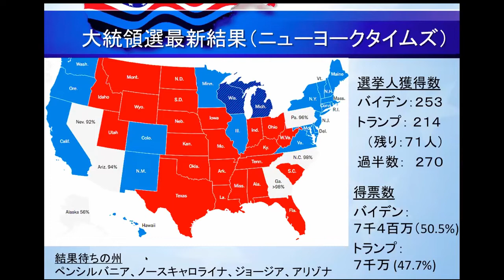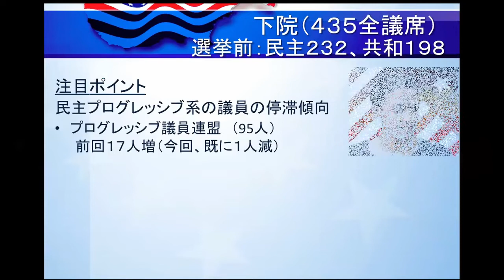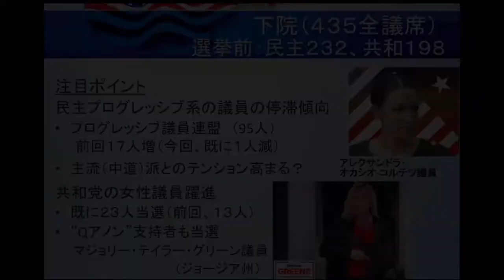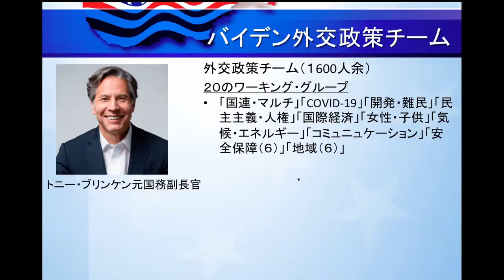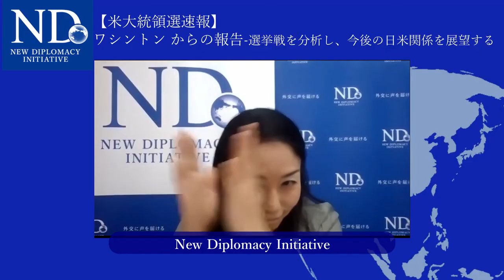【米大統領選速報】ワシントン からの報告―選挙戦を分析し、今後の日米関係を展望する（マイクモチヅキ氏／芦澤久仁子氏）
♦11月7日に行われたオンライン講演会の動画アーカイブスです。動画は二部構成となっており、第一部：米大統領選の状況分析は 0:01:23 から、第二部：米外交政策・日米関係の展望は 1:12:20 からご覧いただけます。特に第二部では、バイデン陣営の対日政策を含む外交政策について議論しておりますので、ぜひご視聴ください。

また映像のパワーポイントの一部が見づらくなっています。パワーポイント資料は当日イベント配布資料とともに、下記URLからご覧いただけますので、ご参考になさってください。

11月3日は米大統領選の投票日です。NDでは投票日直後の11月7日（土）、米・ワシントンDC在住でND評議員のマイク・モチヅキ氏（ジョージ・ワシントン大学准教授）と、同じくNDシニアアドバイザーの芦澤久仁子氏（アメリカン大学講師）のお二人をお迎えし、米国と日本とをつないでの選挙報告会を開催しました。

新型コロナウィルス禍中における異例づくめの選挙戦。米国の人々は次期大統領に何を求め、どう行動したのでしょうか。そして新政権の下で何が変わるのでしょうか。日本にはどのような影響があるのでしょうか。選挙直後のタイミングで現地ワシントンの専門家による詳細な報告を聴くことができるまたとない機会です。

●講師： マイク・モチヅキ（Mike Mochizuki）
ND評議員、ジョージ・ワシントン大学准教授。南カリフォルニア大学およびイェール大学で教鞭をとり、ブルッキングス研究所シニア・フェロー、ランド研究所アジア太平洋政策センター共同部長などを歴任。2001年から2005年、ジョージ・ワシントン大学エリオットスクール（国際関係学）のAsian Studies（アジア学）のためのガストン・シグール記念センター所長。現在は、同センター日米関係部長を務め、また同センターの「アジア太平洋における記憶と和解」研究・政策プロジェクトの共同責任者も務める。沖縄県「米軍基地問題に関する万国津梁会議」委員。

●講師：芦澤久仁子（あしざわ・くにこ）
NDシニアアドバイザー、アメリカン大学講師（国際関係論）、アジアリサーチカウンシル・ジャパンコーディネーター。タフツ大学フレッチャー法律外交大学院博士課程（国際関係論）を修了後、英国オックスフォード・ブルックス大学（准教授）を経て、2012年から現職。米国ウッドローウイルソン国際学術センター、東西センター、ライシャワー東アジア研究所において招聘研究員も務める。主な研究分野は日本外交、日米関係、アジア地域機構、グローバルガバナンス。著書である”Japan, the U.S. and Regional Institution-Building in the New Asia: When Identity Matter (Palgrave Macmillan)”が大平正芳記念賞を受賞(2015年)。International Studies Review, the Pacific Review, Journal of Peacebuilding and Development等の英文学術各誌に研究論文を多数発表。2016年6月より、「WEBRONZA」の政治•国際ジャンルのレギュラー筆者も務める。

●ぜひND にご入会ください。
NDでは会員を募集しています。（詳細
お申込みは、上記ページよりクレジット決済をご利用いただくか、事務局までお名前・ご住所・E-mail・電話番号をお知らせの上、会費を下記口座にお振込みください。

●NDへご寄付をお寄せください。
NDでは、現在下記プロジェクトを進めております。プロジェクト実施に際しての各種文献調査や現地調査、ワシントンでの提言活動等について、皆さまからの温かいご寄付をお寄せいただければ大変幸いに存じます。ご支援いただけます場合には、下記ウェブページよりクレジット決済をご利用いただくか、下記口座にお振り込みください。

・普天間基地移設問題・辺野古オルタナティブプロジェクト
・日米原子力エネルギープロジェクト
・日米地位協定 国際比較・政策提言プロジェクト
・日米外交システムプロジェクト
・東アジア安全保障プロジェクト

オンラインイベントにご参加いただけない方も、ご寄付をぜひご検討下さい。